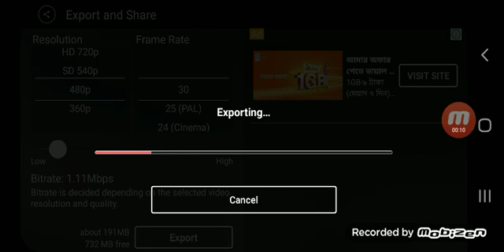27 October 2020